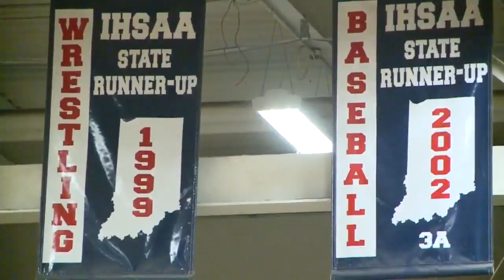Bellmont beats Columbia City in boys basketball on 1/4/19